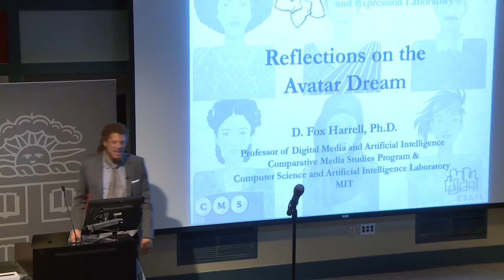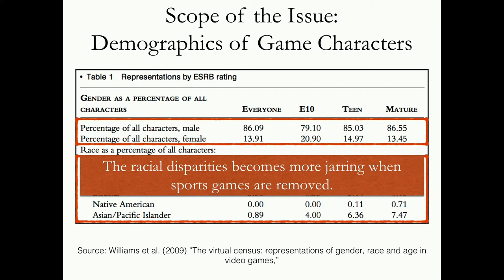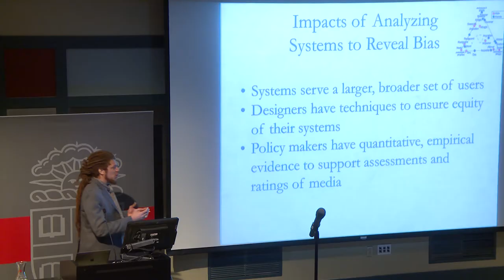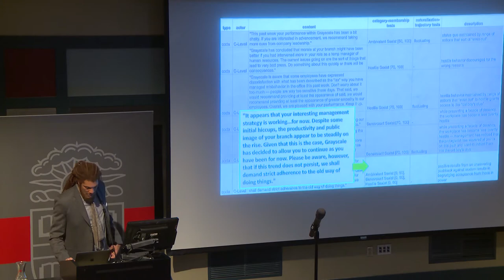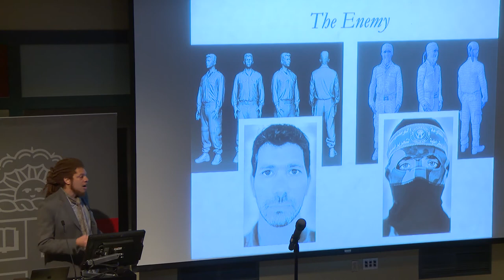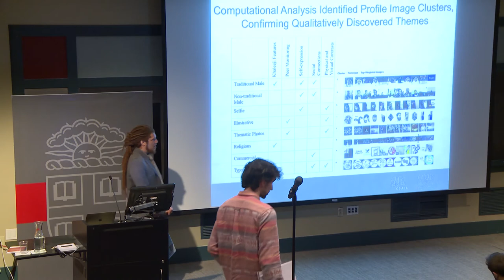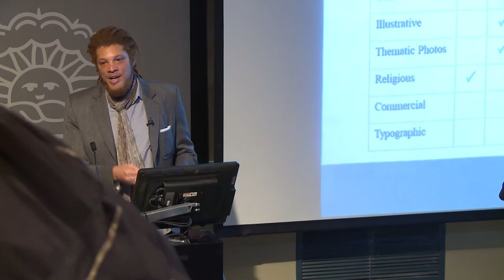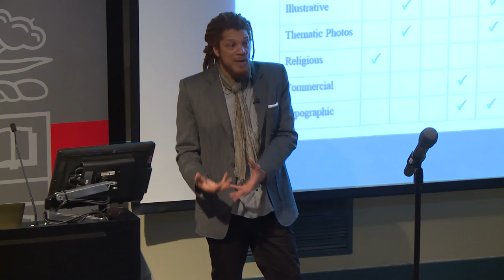Thinking Out Loud: Reflections on the Avatar Dream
As part of The Brown University Presidential Colloquium Series, Thinking Out Loud: Deciphering Mysteries of Our World and Beyond, D. Fox Harrell presents his talk "Reflections on the Avatar Dream".

D. Fox Harrell is professor of digital media and AI at MIT in both the Comparative Media Studies Program and the Computer Science and Artificial Intelligence Laboratory (CSAIL). His research focuses on the relationship between imagination and computation.

Thursday, February 22nd 2018
Brown University